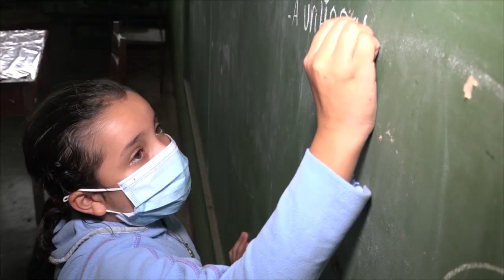Estelí, MINED listo para el año escolar.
Los docentes fueron capacitados en los diferentes materiales, el 23 de enero esos conocimientos lo estarán impartiendo en las aulas de clase, ya que es el inicio del año escolar.
El ministerio de educación está preparado para recibir a los estudiantes, en brindarles una enseñanza de calidad,